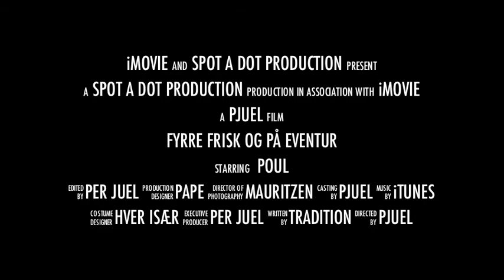Min bror Poul på kajak-eventur - 2011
Min lillebror, Poul, fik en guidet tur i Christianshavns kanaler og Københavns havn i 40 års fødselsdag.
Selvom han har det bedst med fast grund under fødderne, var det en fantastisk tur.